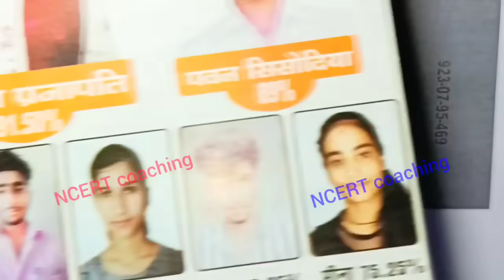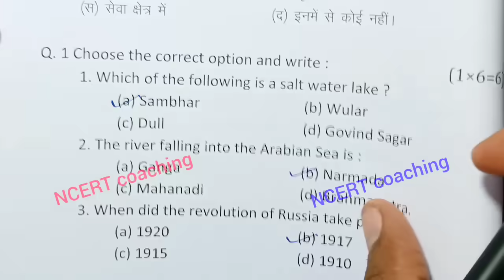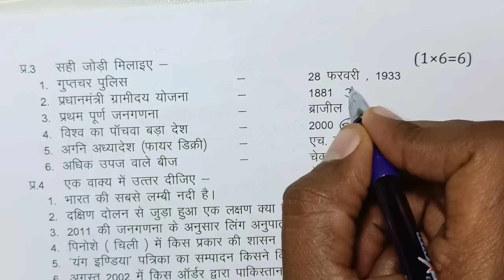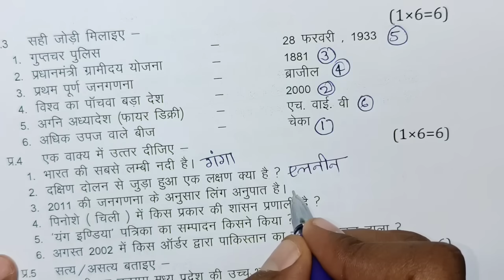class 9th social science varshik paper 2024 25 mp board / कक्षा 9 सामाजिक विज्ञान वार्षिक पेपर 2025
class 9th social science annual exam paper 2025 / mp board annual exam 2025 class 9th samajik vigyan paper

class . social science annual paper 2025 most important question

आज मैने वार्षिक परीक्षा 2024 25 से कक्षा 9वी विषय सामाजिक विज्ञान का वार्षिक पेपर को समझाया है या फिर varshik paper class 9th social science या varshik paper kaksha navi या फिर class 9th varshik paper 2025 social science इसके अलावा varshik paper 2025 9th ka या mp board varshik pariksha या फिर kaksha navin vishay samajik vigyan varshik pariksha का पेपर बताया है आशा है की वार्षिक परीक्षा कक्षा 9वी विज्ञान का पेपर पसंद आ गया होगा

board

(10)mp board varshik pariksha 2024 25

class 9th social science varshik paper 2025 mp board / वार्षिक परीक्षा 2025 सामाजिक विज्ञान पेपर 9वी